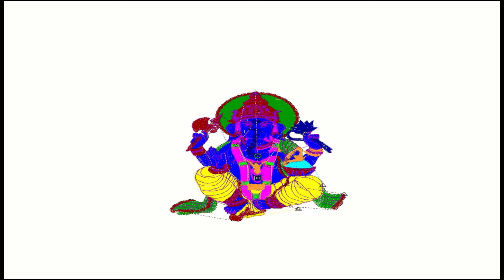Beats pressing machine#బీట్స్ ఈజీ గా మెషిన్ తో ఎలా కుట్టాలి ಒತ್ತುವ ಯಂತ್ರವನ್ನು ಬೀಟ್ಸ್ ಮಾಡುತ್ತದೆ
Key Points:
1. How to use pearl pressing machine
2. How to press beats using machine on cloth.
3. It will stick on cloth and it will not remove.

Beats pressing machine
బీట్స్ ఈజీ గా మెషిన్ తో ఎలా కుట్టాలి
ಒತ್ತುವ ಯಂತ್ರವನ್ನು ಬೀಟ್ಸ್ ಮಾಡುತ್ತದೆ

We are computer embroidery designers. We have all computer embroidery machine materials. We sale computer embroidery designs. We will clear all your computer embroidery doubts.